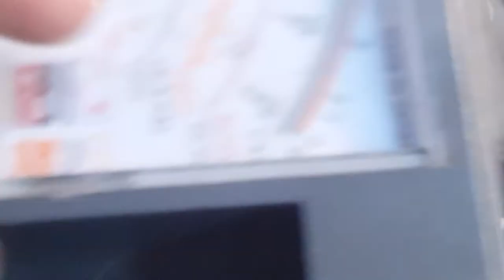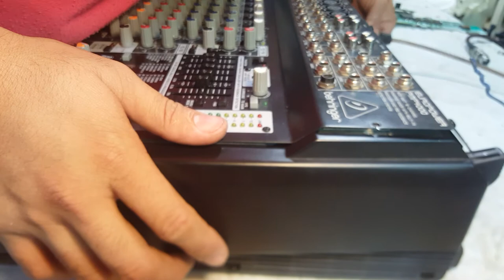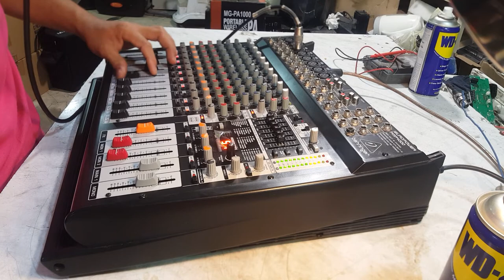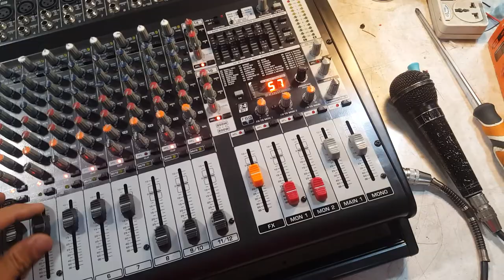How to repair mixer pmp4000 bheringer,mic 1 input is very low sounds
Low input